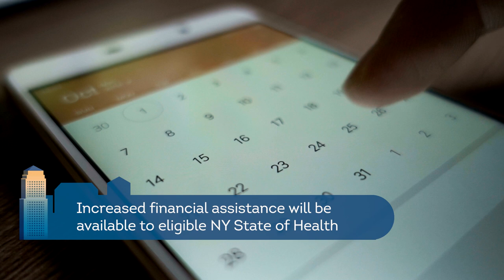Availability Of Enhanced Assistance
Now that you can access the increased tax credits, it’s important to know how long they last. EnrollNY AmericanRescuePlan on.ny.gov/2Z5cRt5